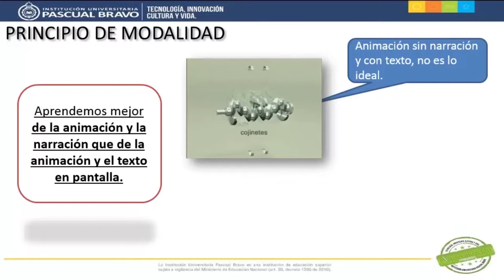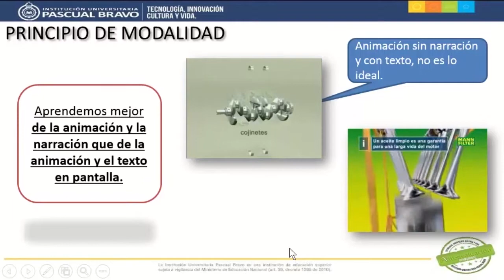Principio de Modalidad - Teoría del Aprendizaje Multimedia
Este video elaborado para el Diplomado DICOMTIC en la Institución Universitaria Pascual Bravo describe con un ejemplo en qué consiste el principio de modalidad de la teoría del aprendizaje multimedia.